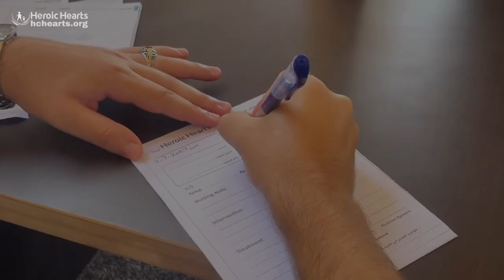Heroic Hearts Field Clinic Al Nusairat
Since opening in June 2024, our field clinic in Al Nusairat has been fully operational and actively providing essential medical services to the community. The clinic’s daily activities ensure comprehensive care and support for those in need.